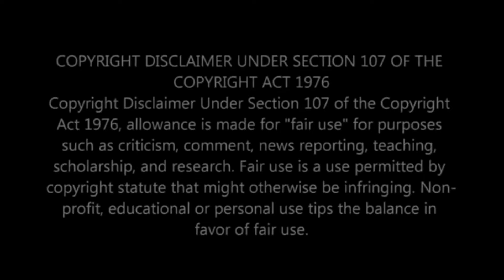Do Men Need To Be In Church